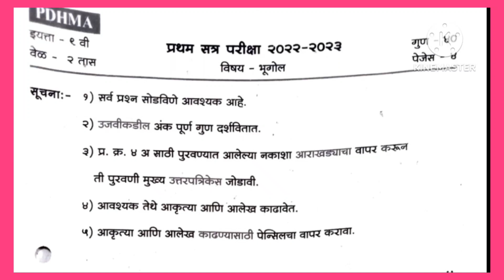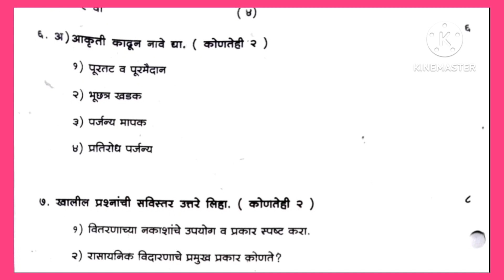प्रथम सत्र परीक्षा/First Term Exam/इयत्ता नववी/भूगोल/First Semester/Class 9th Bhugol/Class 9th